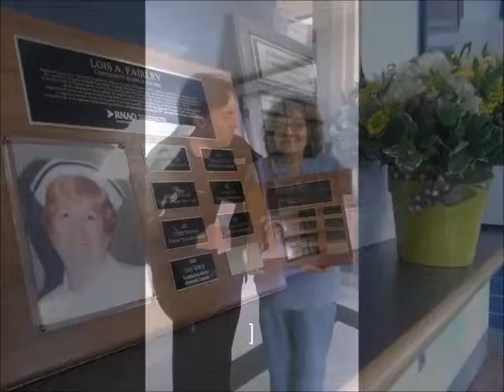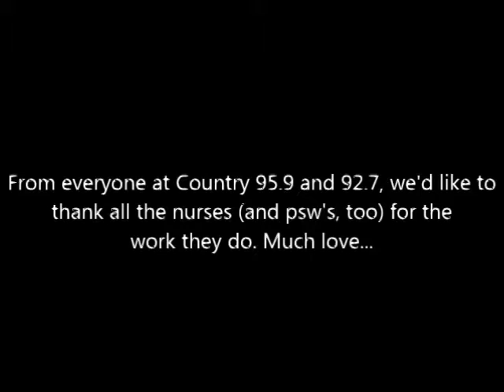LOIS A FAIRLEY AWARD WINNER EVA LEWIS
Fro nurses week, we stopped by LDMH to deliver flowers and award nurse Eva Lewis with tickets to the Rock N Rodeo!